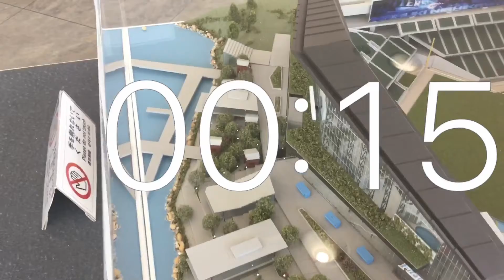タイマー30秒動画.世界にひとつだけの模型.日ハム新球場